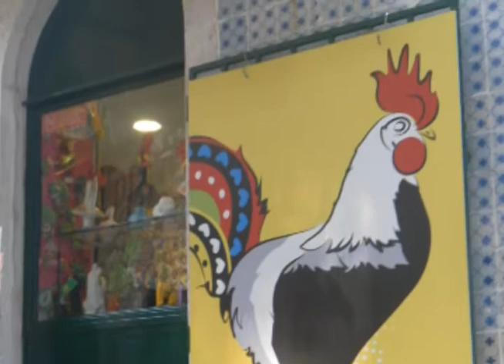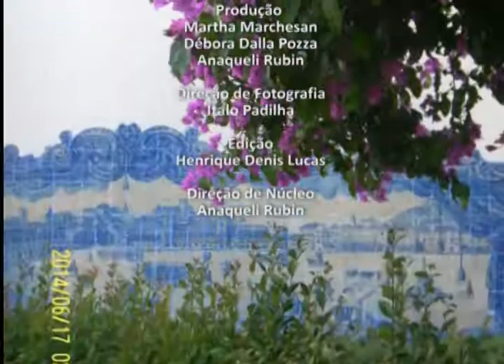Pelo Mundo - Lisboa, Portugal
A nossa parada de hoje será na cidade de Lisboa. Quem esteve por lá fazendo um curso foi a técnico-administrativa em educação Ana Lucia Melo. Também temos uma entrevista com duas intercambistas inglesas, a Natasha Akbar e a Elizabeth King.
O programa é apresentado por Anaqueli Rubin, com direção de Martha Marchesan, produção de Débora Dalla Pozza e vai ao ar no canal 15 da NET, todas as terças-feiras às 21h30min.